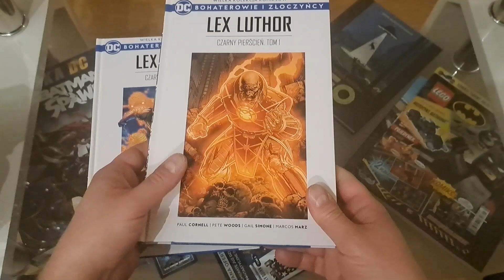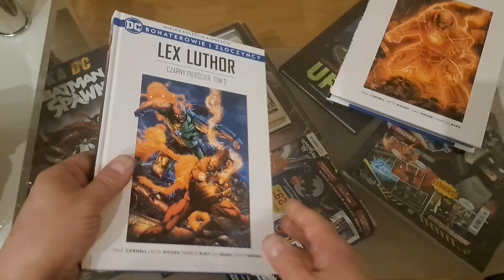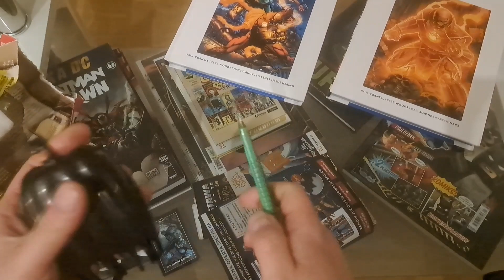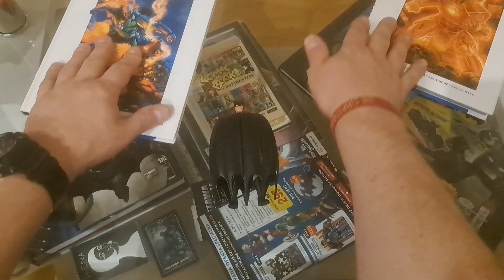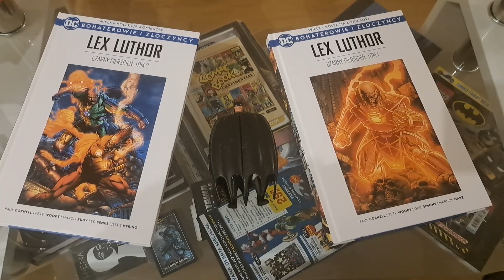Nadrabiam zaległości i korzystam z okazji - Unboxing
Spontanicznie ale i okazyjnie chciałem się z wami podzielić tym zakupem :)
Tutaj jestem:
Zainteresowany współpracą ?